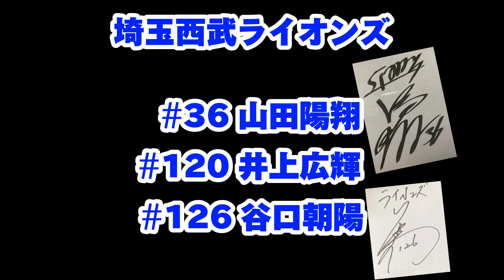埼玉西武ライオンズ 井上広輝 山田陽翔 谷口朝陽 lions seibulions baseball npb プロ野球